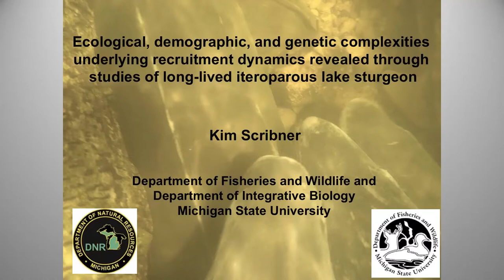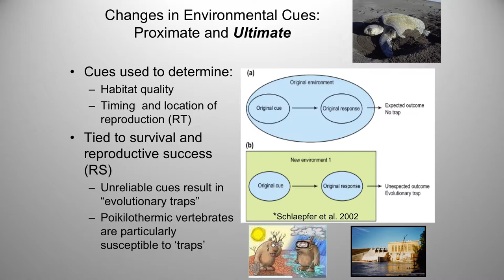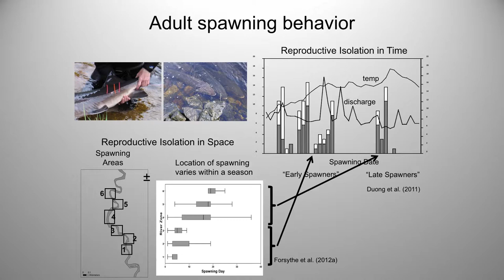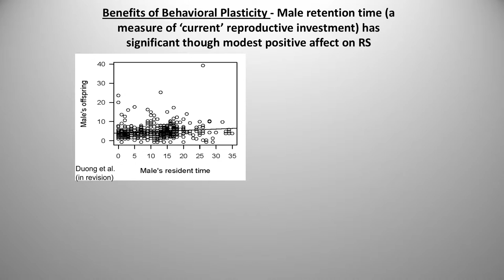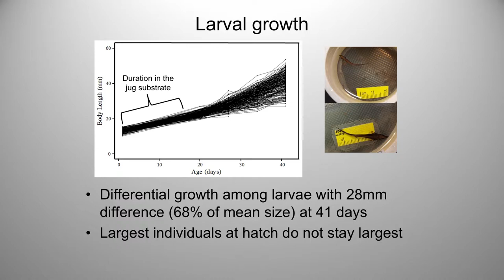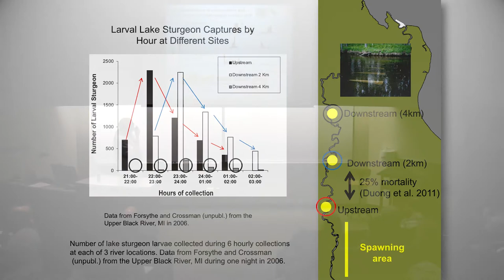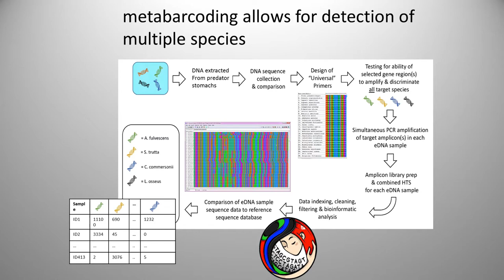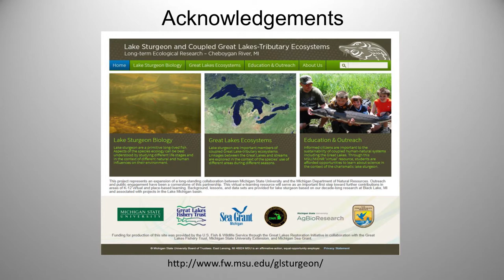Studies of Long-lived Iteroparous Lake Sturgeon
Discover the factors, including human alteration of aquatic systems, impacting lake sturgeon's reproduction and mortality with Kim Scribner, an evolutionary ecologist at Michigan State University.

Scribner has broad interests in population genetics and vertebrate life history, demography and behavior.